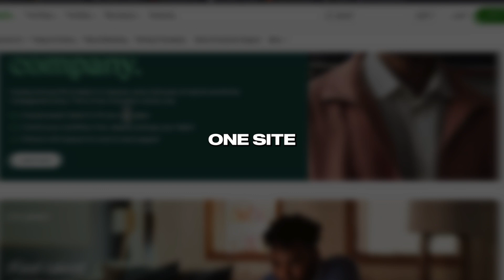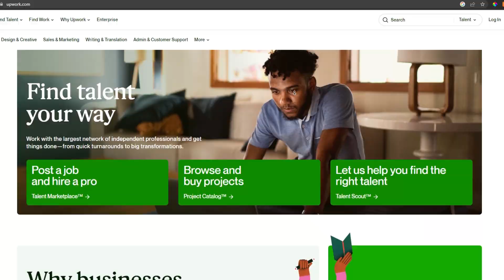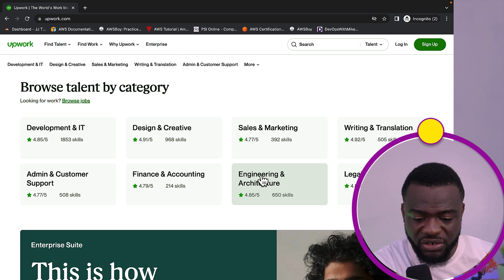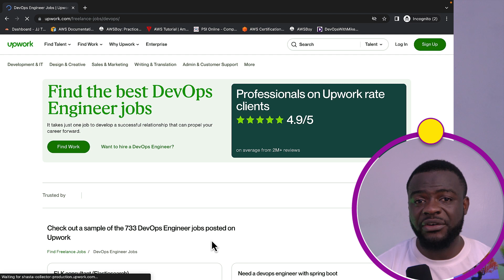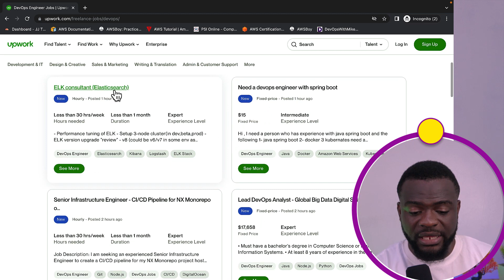Easiest way to Gain DevOps experience (FOR BEGINNERS!)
Are you an Aspiring DevOps engineer who wants to get hands-on DevOps engineering experience in the industry, well in this video I'm going to share with you one site that help me a lot to gather DevOps experience when I first started my career in cloud computing as a DevOps engineer.

On this site, you can get a DevOps experience easily and for free even before you land your actual DevOps Job.

Below are the different time stamps;-
00:00 Intro
01:09 Introducing Upwork
01:43 Signup and start taking Upwork gigs
02:05 Why this video is for you
03:14 Find a Job that Matches your skill

▬▬▬▬▬ New to “Devops with Mike? ⬇️  ▬▬▬▬▬